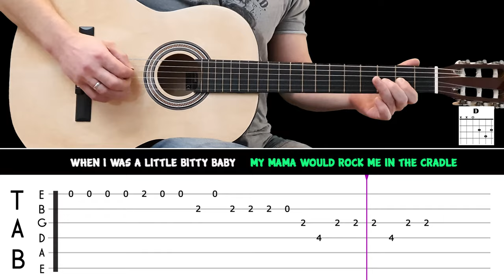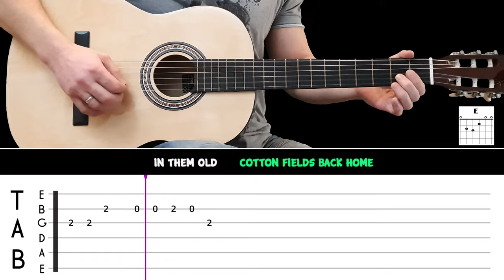COTTON FIELDS | Easy guitar melody lesson for BEGINNERS (with tabs) - CCR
I made the backing track with the program Band-in-a-Box